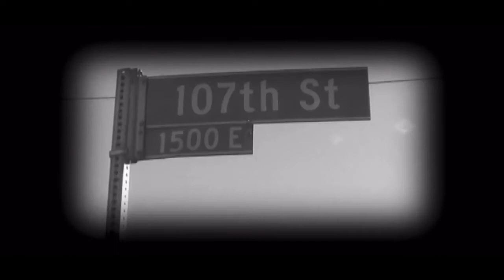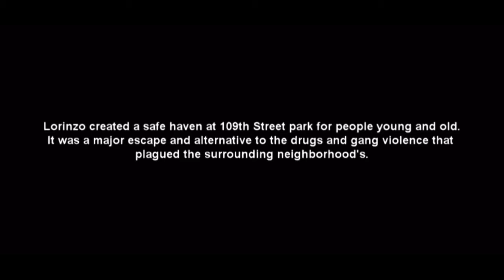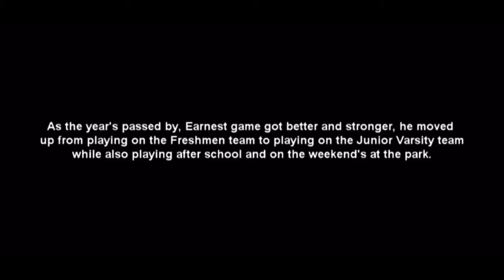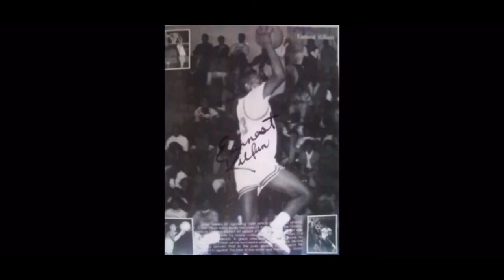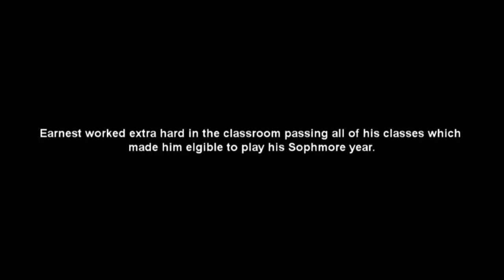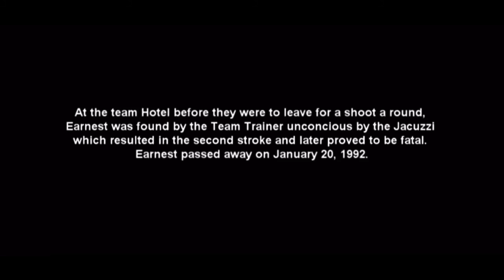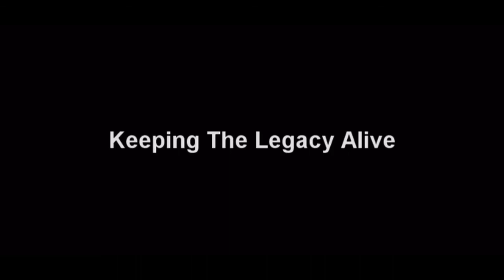The story of Earnest Killum, a special player from the City of Lynwood, CA.